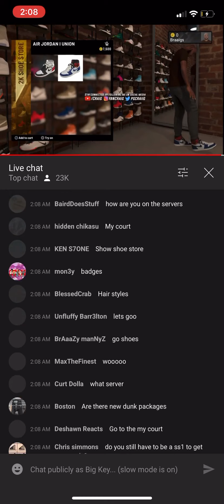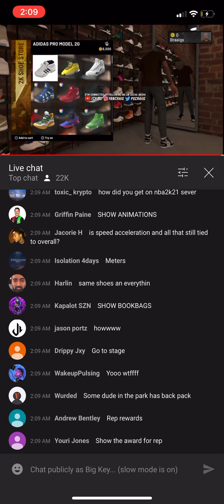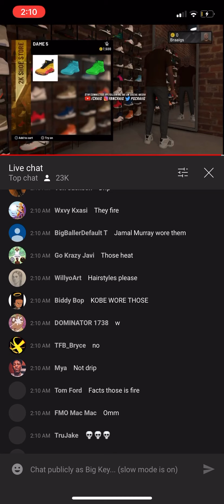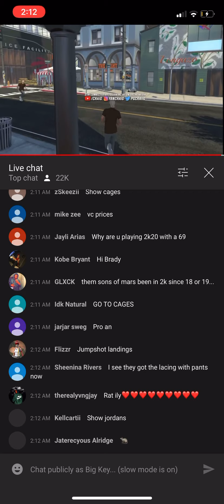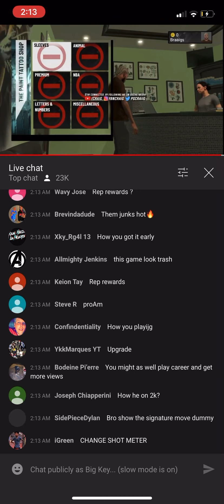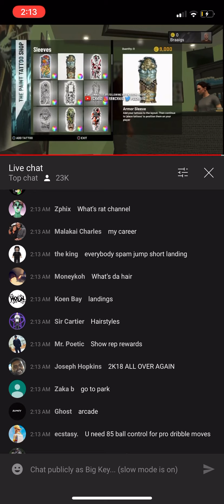Da uploader playing 2k21 early 😲😨